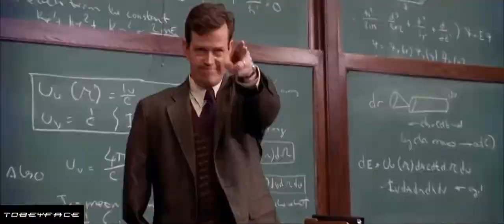Every Song Goes With The Spider-Man 2 Raindrops Scene (R3PRIS3 1)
This is part 1 of 2. I took the Spider-Man 2 Raindrops Scene and rescored it 30 times over to commemorate my three-year anniversary on Youtube. As some of you may be aware, I've fiddled with this concept before and I did the exact same thing to mark my channel anniversary last year. I'm not sure how many of these stupid music compilations I'll end up making, but I love this movie, I love this scene, and I love a ton of different music, so, who knows. Maybe this'll turn into a sort of annual tradition or something.

And because I have the absolute worst luck when it comes to copyright disputes, I was forced to split this project into two videos. Once again, just like last year, my initial, singular upload was blocked for visual footage purposes, even though, you know, this scene is publicly viewable on this website with literally no edits. I don't know, maybe Sony Pictures just wants my Merlin ytp to remain my longest video.

In another infuriating development, the total song list has been lowered to 29 because, after more than a year, the music companies suddenly decided to block this video for including September. It's a bloody shame too because that song worked really well with the scene, but whatever.

00:00 BURN IT DOWN
01:44 Meeting the Others
03:28 Time to Pretend
05:12 Projections
06:56 Riverside
08:40 What's Happening Brother
10:24 Lake
12:07 The Thieving Magpie Overture
13:51 Meet Lloyd Garmadon
15:35 Hot N*gga
17:19 Chances
19:03 Forth Eorlingas
20:47 Enjoy the Silence
22:31 Team
24:15 A Friend
25:59 Still
27:41 This Land